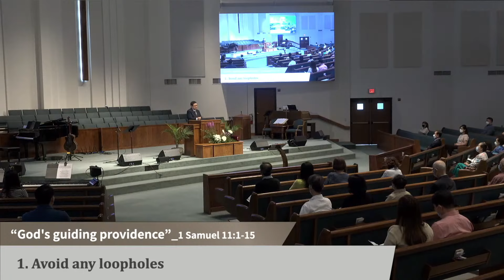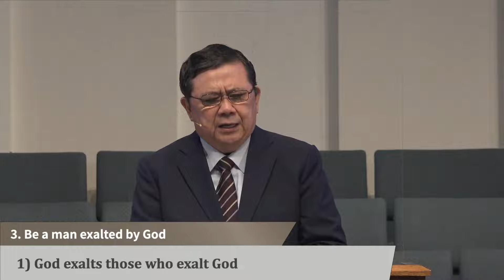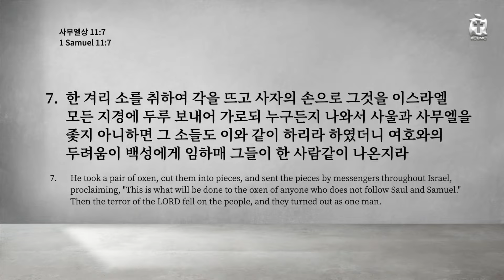2021-08-15 - "우리와 함께 하시는 하나님의 손길" - 이성철 목사 - 달라스 중앙연합감리교회 설교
Sunday 11:30am - KC Youth Service

[교육부  주일 11:30분 현장 예배안내]
영/유아부 - 무디 채플 (Infant~Toddler@Moody Chapel)
유치부 - 웨슬리 채플 (Pre-K~Kindergarten@Wesley Chapel)
유년/초등부 - 언더우드 채플 (1st~5th Grader@Underwood Chapel)

Sunday 11:30am - KC Youth Service@Appenzeller

주소
3800 Carbon Rd